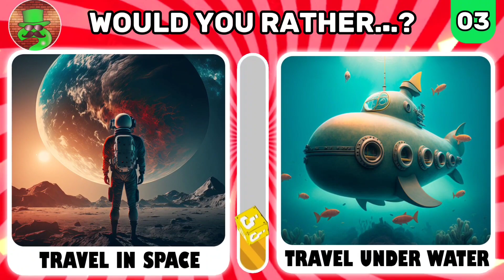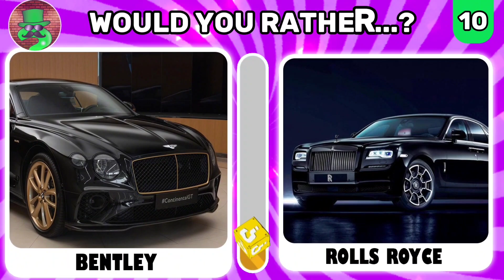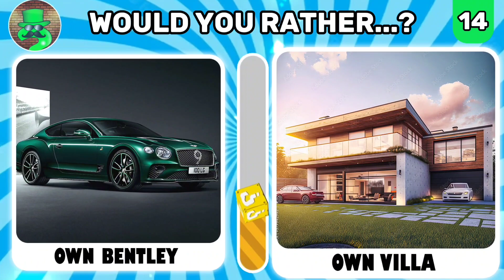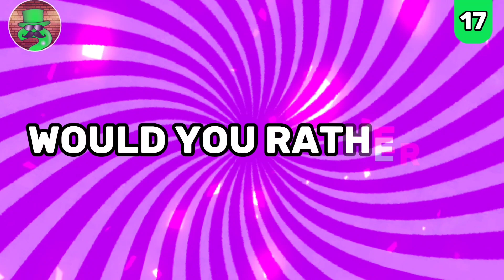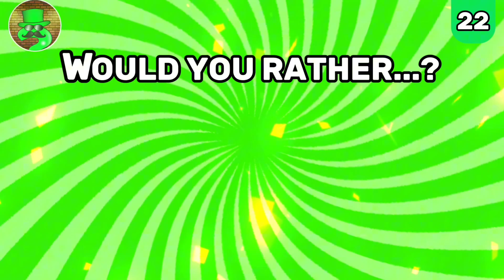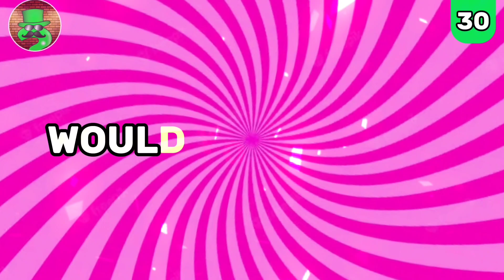💎Would You Rather...? 🤑 Luxury Life Edition.💰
Today we have "Would you rather...? challenge" Luxury Life Edition.
Good luck and have a good day! =)